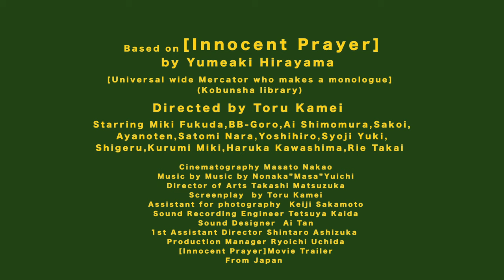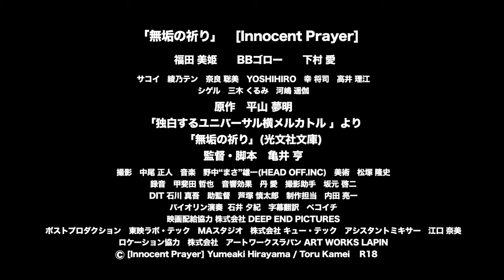映画「無垢の祈り」予告篇#3.1ver. [Innocent Prayer Movie Trailer#3.1]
映画「無垢の祈り」　[Innocent Prayer]

福田 美姫　　　Miki Fukuda
BBゴロー　　　BB-Goro
下村　愛　　　Ai Shimomura
サコイ　　　　Sakoi
綾乃テン　　　Ayanoten
奈良 聡美　　　Satomi Nara
YOSHIHIRO
幸　将司　　　　Shoji Yuki
高井　理江　  　Rie Takai
シゲル　　　　　Shigeru
三木 くるみ　　Kurumi Miki
河嶋 遥伽　　　Haruka Kawashima

原作　平山　夢明
「独白するユニバーサル横メルカトル 」より
「無垢の祈り」(光文社文庫)
Based on [Innocent Prayer] (Kobunsha library)
　　　　by Yumeaki Hirayama

監督　亀井　亨   Directed by Toru Kamei

脚本　亀井　亨　　Screenplay  by 　Toru Kamei
撮影　中尾　正人　Cinematography  Masato Nakao
音楽　野中“まさ”雄一(HEAD OFF.INC)　 Music by  Nonaka”Masa”Yuichi
美術　松塚　隆史      Director of Arts  Takashi Matsuzuka
録音　甲斐田　哲也   Sound Recording Engineer　 Tetsuya Kaida
音響効果　丹　愛     Sound Designer　Ai Tan
撮影助手　坂元　啓二   Assistant for photography　Keiji Sakamoto
DIT 石川真吾  (Bashauma Planning)   DIT    Shingo Ishikawa
助監督　芦塚　慎太郎   1st　Assistant Director  Shintaro Ashizuka
制作担当　内田　亮一   Production Manager   Ryoichi Uchida
バイオリン演奏  石井夕紀    Violin  Yuuki Ishii
字幕翻訳　ペコイチ　　Subtitles translation undefined  Pekoichi
映画配給協力 株式会社 DEEP END PICTURES
                film distribution cooperation DEEP END PICTURES

ポストプロダクション　　Post Production
東映ラボ・テック　　　　Toei Labo Tech Co.,Ltd.

MAスタジオ
株式会社 キュー・テック 　Multi Audio studio Q-TEC,INC
アシスタントミキサー　江口奈美 Assistant Mixer  Nami　Eguchi

協力
スタジオ  ダラ　中西　如　Studio DARA　Nao Nakanishi
ヘッドオフ　HEAD OFF.INC
株式会社グランドスラム　GRANDSLAM.CO,LTD
馬車馬企画　Bashauma Planning
港　岳彦　Takehiko Minato
尾崎 未央　Mio Ozaki
多田遠志 　TOHSHI TADA
小宮一葉　Kazuha Komiya
ロケーション協力
株式会社　アートワークスラパン

株式会社　アートワークスラパン ART WORKS LAPIN

©[Innocent Prayer]Yumeaki Hirayama/Toru Kamei